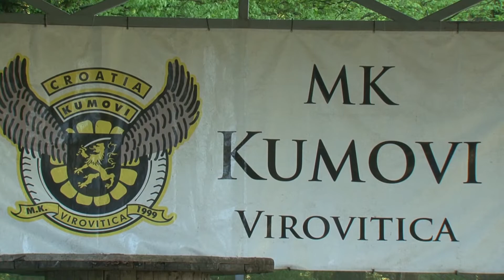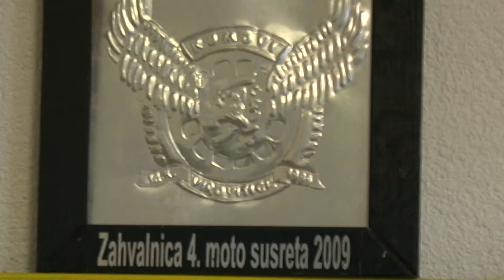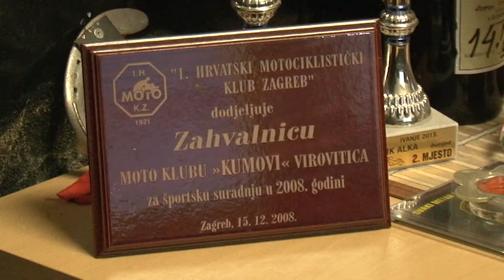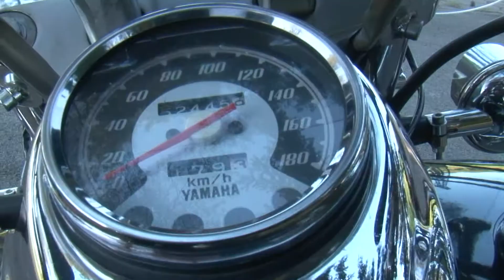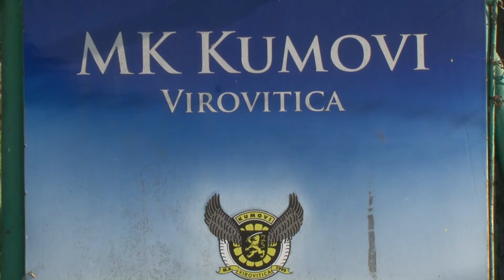Moto klub Kumovi -Virovitica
Moto klub Kumovi Virovitica 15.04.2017.